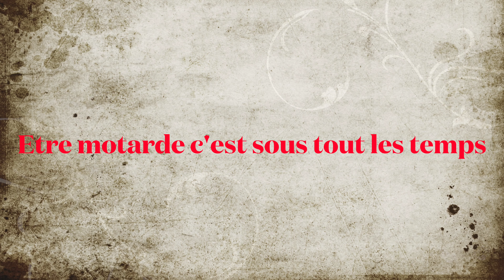Rassemblement Automobiles/Motos (Family riders )